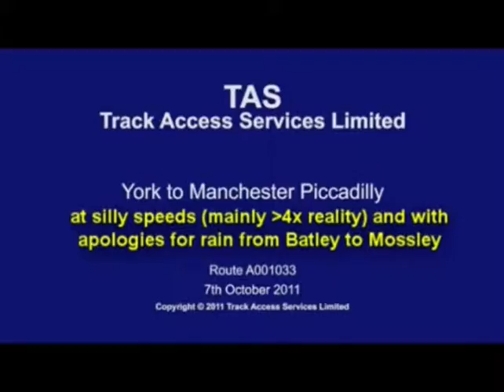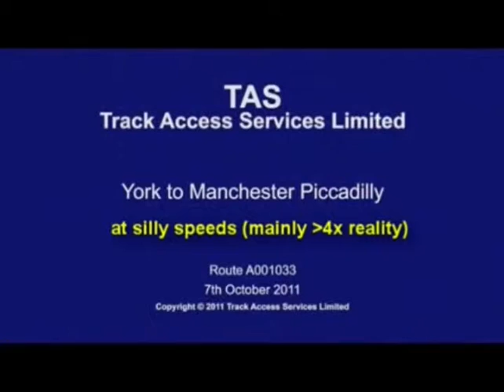York to Manchester Piccadilly in 15 mins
Cabin view.